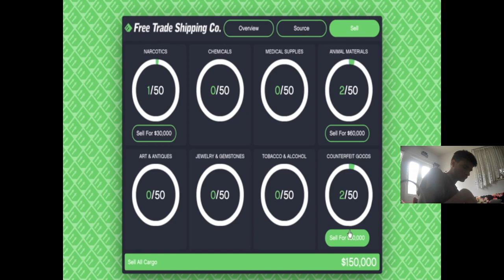gta 5 online sell hanger with plane and counterfeit goods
gta 5 online selling hanger with plane and counterfiet goods